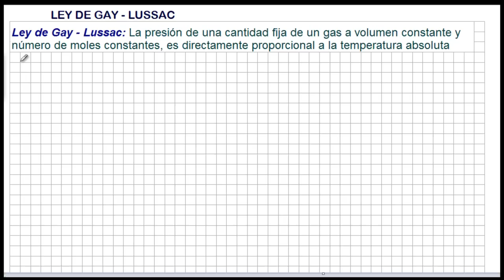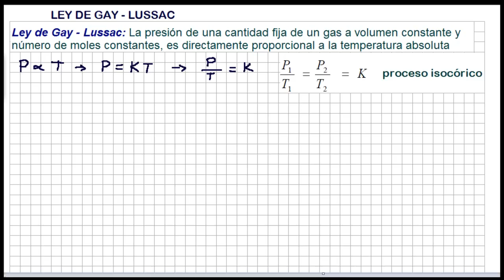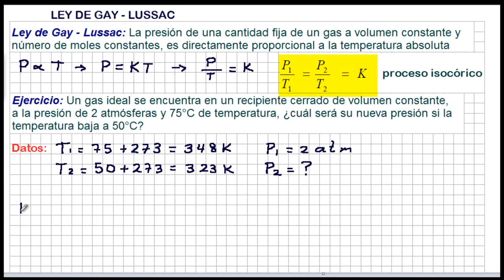LEY DE GAY-LUSSAC - Ejercicio Resuelto - Leyes de los Gases Ideales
Ejercicio Resuelto sobre la LEY DE GAY-LUSSAC (Leyes de los Gases Ideales).
En este vídeo vamos a mirar La ley de gay lussac Está dice que la presión de una cantidad fija de un gas a volumen constante y número de moles constante es directamente proporcional a la temperatura absoluta, esto en forma matemática se expresa como sigue: la presión es directamente proporcional a la temperatura; si queremos generar una igualdad, decimos que la presión es igual a una constante de proporcionalidad por la temperatura, luego tenemos que la presión dividido por la temperatura siempre va a ser un valor constante.
0:52 : De aquí concluimos que si pasamos de un estado inicial uno a un estado final dos, la presión uno sobre la temperatura uno es igual a la presión dos sobre la temperatura dos y eso siempre va a ser igual a la constante de proporcionalidad. A este proceso lo llamamos isocórico ya que el volumen se mantiene constante.
1:18 : Tenemos el siguiente ejercicio que dice: Un gas ideal se encuentra en un recipiente cerrado de volumen constante, a la presión de dos atmósferas y setenta y cinco grados centígrados de temperatura, ¿cuál será su nueva presión si la temperatura baja a cincuenta grados centígrado?
1:38 : Solución: Lo primero que debemos hacer es relacionar los datos. Tenemos la temperatura uno que es igual a setenta y cinco grados centígrados. Debemos pasar las temperaturas a temperatura absoluta, a grados kelvin, para ello sumamos doscientos setenta y tres al valor, y esto nos da como resultado trescientos cuarenta y ocho kelvin. Para la temperatura dos, tenemos que ha bajado a cincuenta grados centígrados; si la pasamos a kelvin le sumamos doscientos setenta y tres, y obtenemos como resultado trescientos veinte tres kelvin.
2:20 : Los otros datos que nos da el ejercicio corresponden a la presión. La presión uno es igual a dos atmósferas, Nos preguntan cuál será la nueva presión, a esta la llamaremos pe dos y es nuestra incógnita.
2:38 : Si despejamos a pe dos en la fórmula, tenemos lo siguiente: pe dos es igual, te dos que está dividiendo va a pasar a multiplicar, luego nos queda: te dos por pe uno dividido te uno. Luego reemplazando y resolviendo, tenemos que la presión dos es igual a uno coma ochenta y seis atmósferas, lo que representa la nueva presión en el recipiente cerrado.